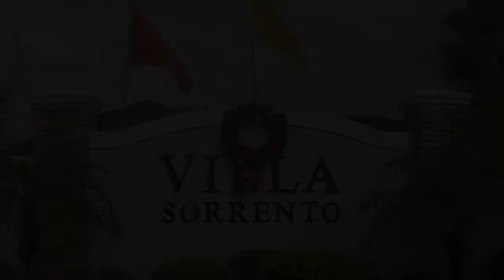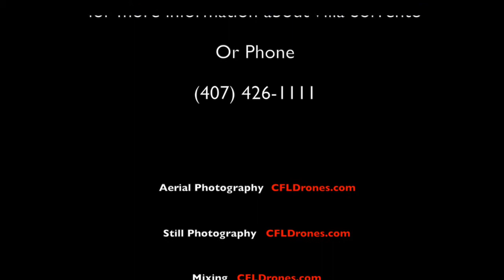Villa Sorrento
This video is about Villa Sorrento